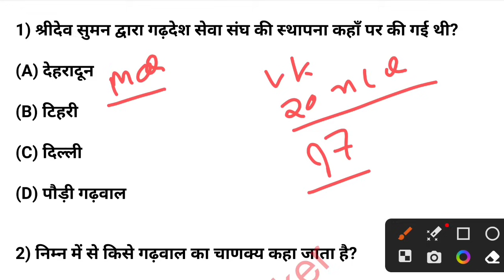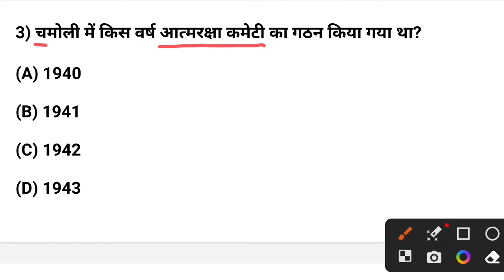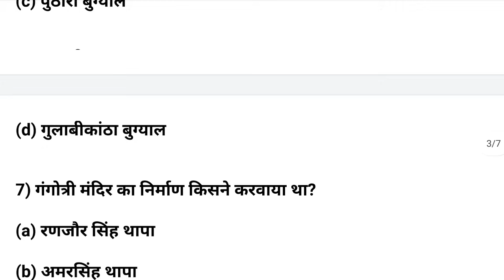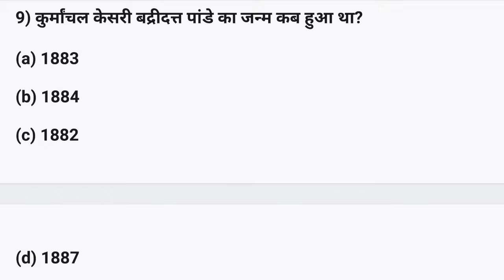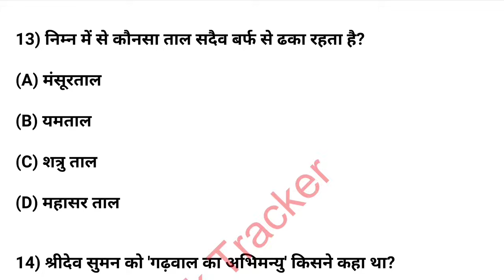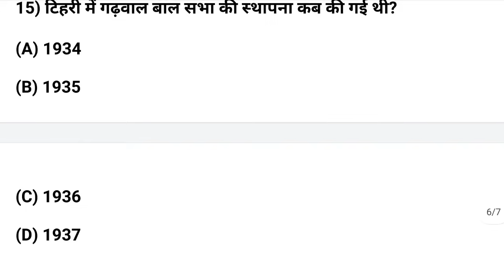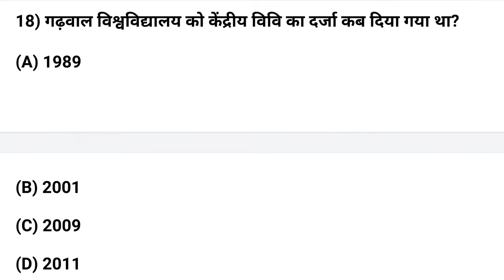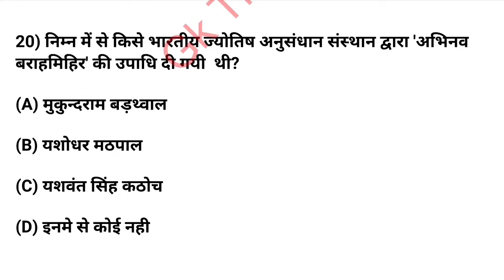Uttarakhand Gk Quiz | Uttarakhand Gk Most Important Question For Uksssc, Ukpsc Exam | Gk Tracker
gktracker09@oksbi

uksssc kanishth sahayak
uttarakhand gk knowledge mcqs
uttarakhand general knowledge 2023
uttarakhand general studies
uttarakhand gk in english
uttarakhand knowledge